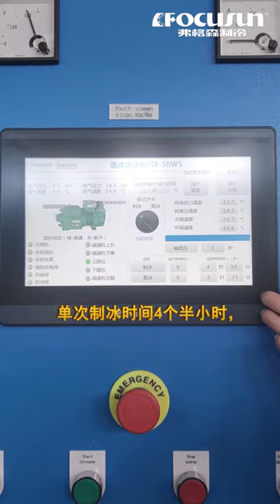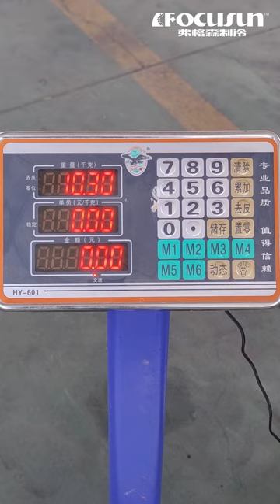弗格森節能型直冷塊冰機#塊冰機調試#直冷塊冰機出冰#大型工業用塊冰機